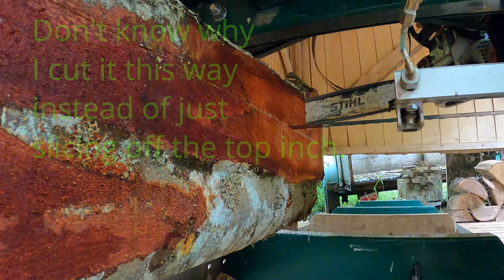Nailed It!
I nailed it this time, and not in a good way.
A metal detector finds nails in suspect logs, but only when I use it every time, and again after cuts when suspicion persists.